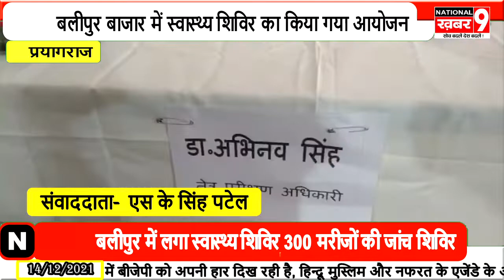बलीपुर में लगा स्वास्थ्य शिविर 300 मरीजों की जांच कर दी गई दवा